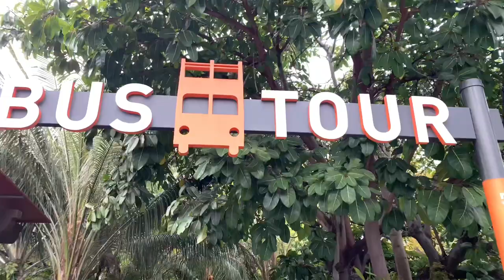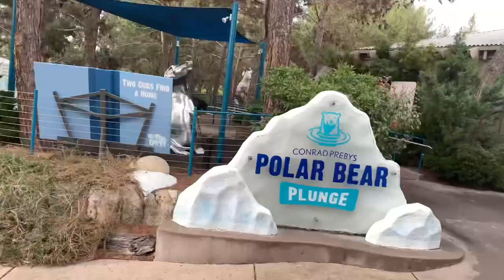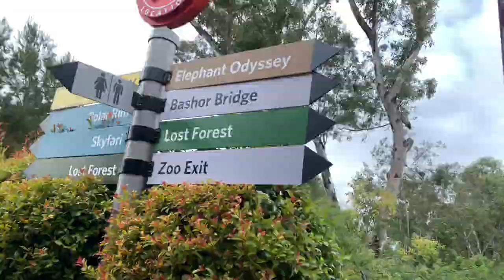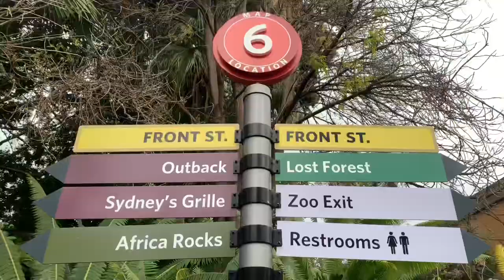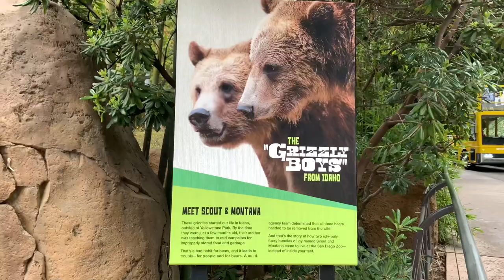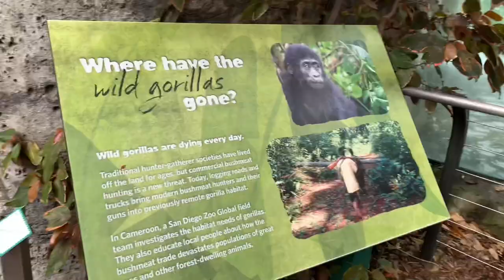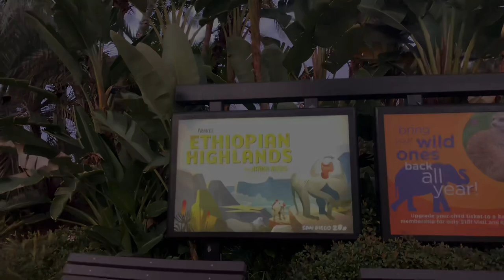A day at the San Diego Zoo - highlights including the zoo bus tour, gorillas & much more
Join us for a day at the San Diego Zoo!
This video show highlights of our day, including the bus tour which features lots of animals!

The Letsgomum family partnered with See Sandiego and the San Diego Zoo in 2020 for this video

Other San Diego videos of ours you might like:

San Diego with kids playlist: San Diego things to do with kids